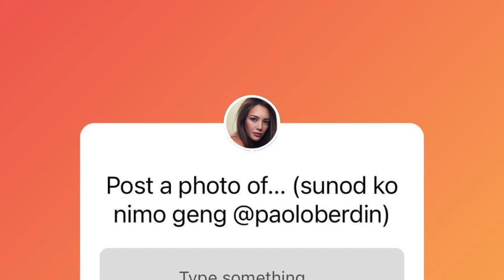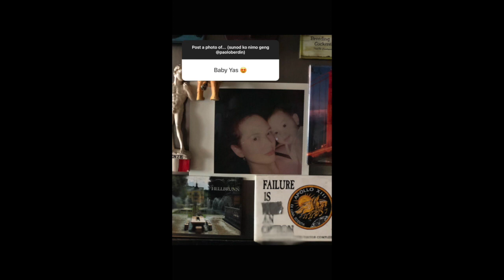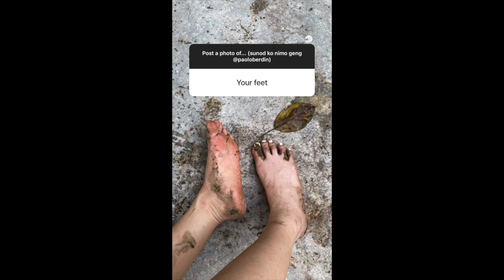ELLEN ADARNA BABY ELIAS|| ELLEN ADARNA POST PHOTO